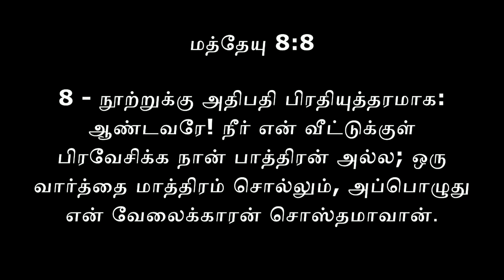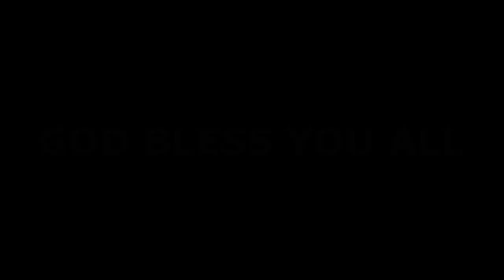ஒரு வார்த்தை - JUST ONE WORD | DAILY BIBLE DEVOTION | NOV 5 2021| REV.A.Frederick | RFC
Produced by: New Vision Rehoboth Ministries
Technical support: RFC MEDIA